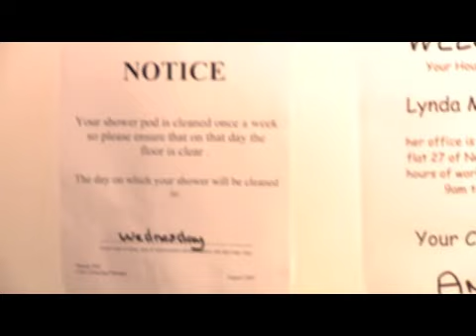The Streets Tour 16.10.08 - Norwich